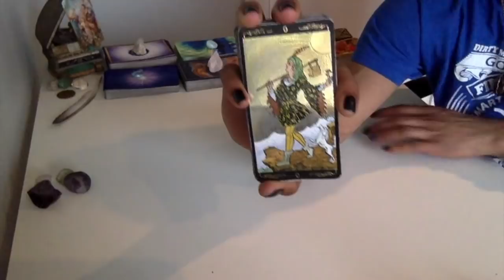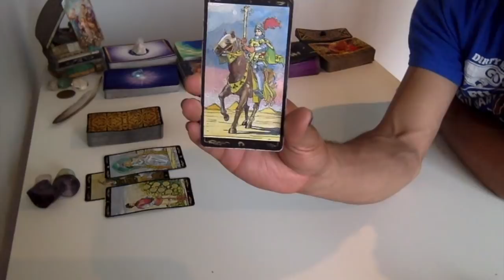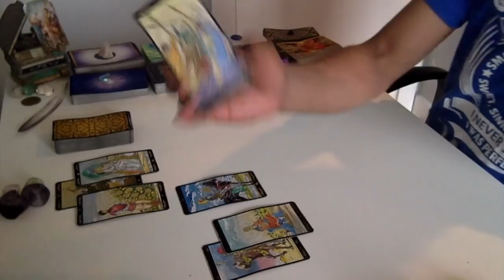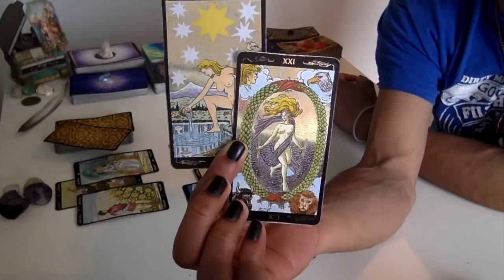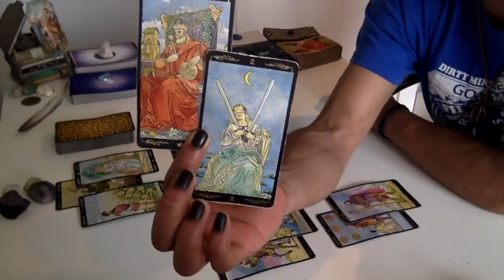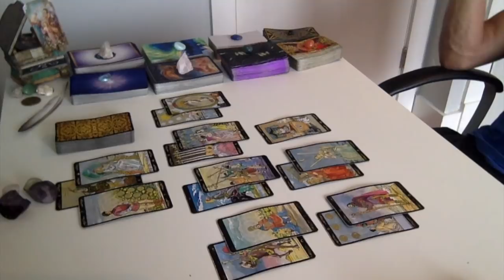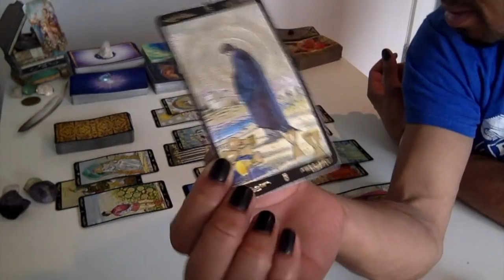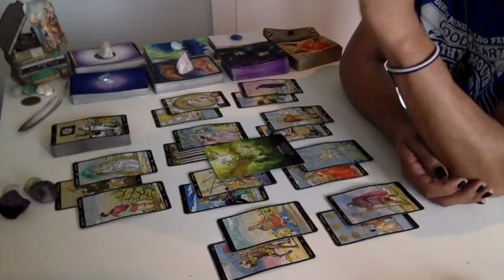Taurus - A Brand New Cycle Is Coming Your Way - December '18